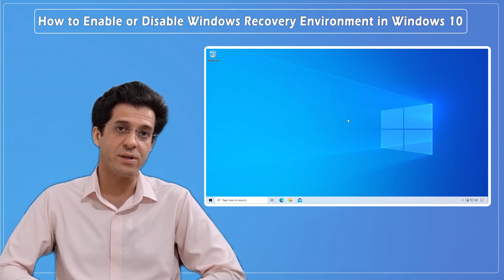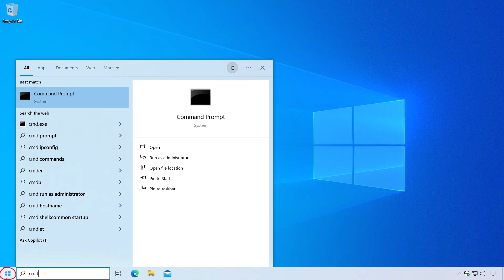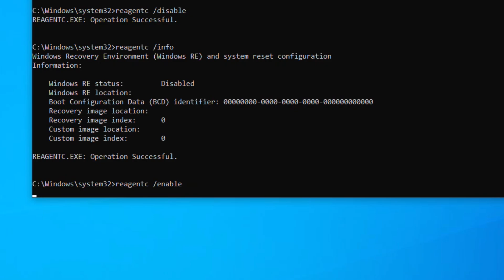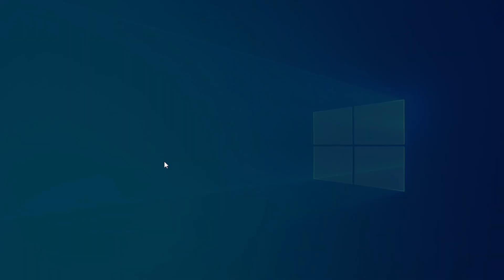How to Enable or Disable Windows Recovery Environment in Windows 10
We will show how to enable or disable the Windows Recovery Environment, or WinRE, in Windows 10.

*⏰Timestamps⏰*

00:00 Intro
00:50 Check the Status of Windows Recovery Environment
01:53 Disable the Windows Recovery Environment
02:30 Enable the Windows Recovery Environment
03:01 What happens when WindowsRE is enabled or disabled?

*Important Note:*
If enabling the Recovery Environment with reagentc /enable didn’t fix the issue, you might need to repair it. To do that, type the following command in Command Prompt:

reagentc /repair

This command attempts to repair the boot configuration data associated with the Recovery Environment. After it completes, check the status again using reagentc /info. If the Recovery Environment is still disabled, try enabling it with reagentc /enable.

In previous tutorials, we introduced you to the Windows Recovery Environment and demonstrated six different ways to access it.

WinRE is an essential feature that allows you to troubleshoot and resolve system issues using tools like Factory Reset, System Restore, Startup Repair, and Safe Mode.

So whether you want to ensure it’s enabled or need to turn it off for any reason, I’ve got you covered.

By the end of this tutorial, we’ll show you the difference between the Windows Recovery Environment being active and inactive.

So, stay with us until the end of the tutorial.

First, let’s check if the Windows Recovery Environment is enabled on your system.

To check if the Windows Recovery Environment is enabled, or to enable or disable it, we need to use the Command Prompt. Here’s how you do it:

First, open the Start menu and type "cmd".

You’ll see 'Command Prompt' pop up in the search results.

Right-click on Command Prompt and select "Run as administrator".

If prompted, click "Yes" to allow it to make changes to your device.

In the Command Prompt window, type the following command and press Enter:

*reagentc /info*

This command will display information about the Windows Recovery Environment, including whether it is enabled or disabled.

If WinRE is enabled, you’ll see "Windows RE status: Enabled."

If it’s disabled, it will say "Disabled."

Now, let’s go over how to enable or disable it.

To disable the Windows Recovery Environment, you need to type this command:

*reagentc /disable*

Press Enter. You’ll see a message that says "Operation successful." This means WinRE is now disabled.

By checking the status of WinRE, we can see that it is disabled.

Note: To access previous commands, simply press the up arrow. This will bring up the last command you typed.

But what if you need to re-enable it? It’s just as easy!

To enable the Windows Recovery Environment again, type:

*reagentc /enable*

Once again, press Enter. You should see the "Operation successful" message, confirming that WinRE is now enabled.

Now, let’s check the status of WinRE again.

Alright, let’s see what happens when WindowsRE is enabled and we access it.

As you can see, all the options are available in the Windows Recovery Environment.

Now, let’s see what happens when WindowsRE is disabled and we access it.

As you can see, only two options remain available.

Startup Settings is a tool that allows you to enable Safe Mode, enable low-resolution video mode, disable driver signature enforcement, and disable automatic restart on system failure.

UEFI Firmware Settings is a tool for easy access to the UEFI or BIOS.

And that’s it! You've now learned how to enable or disable the Windows Recovery Environment in Windows 10.

It’s a simple process, but it's crucial to know in case you ever need to troubleshoot your PC.

*Related Tutorials:*